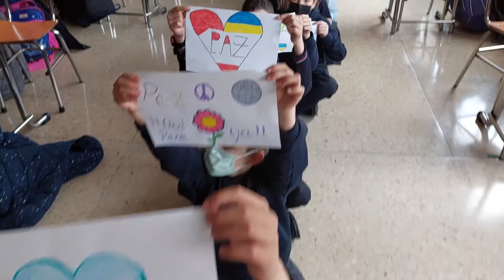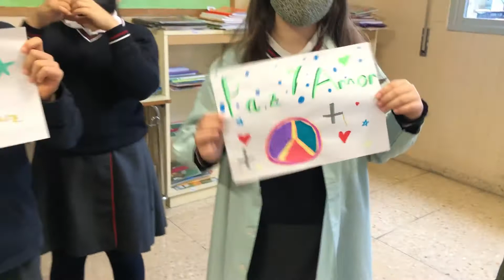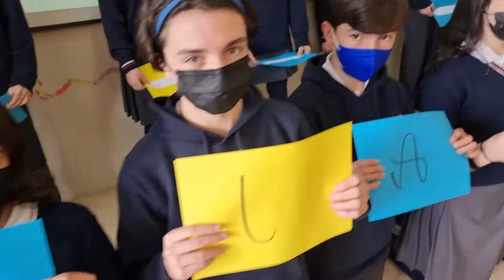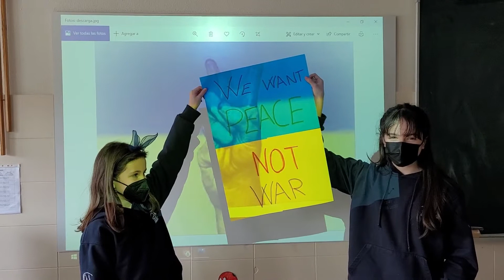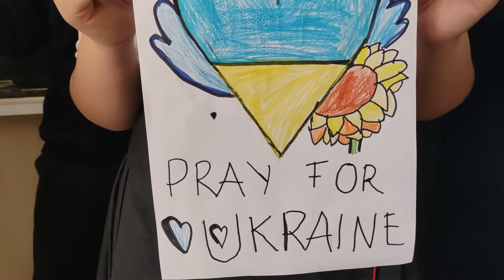Ucrania en el corazón. Los niños queremos la paz.